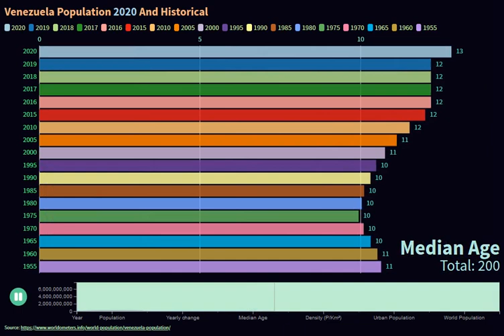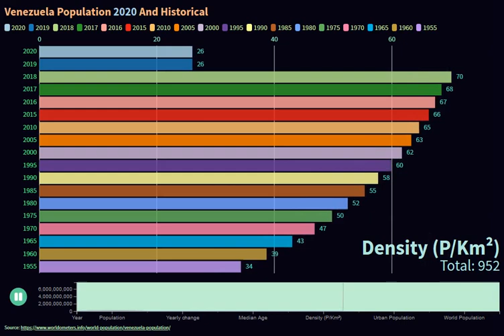Venezuela Population 2020 And Historical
Year Population
2020 28,435,940
2019 28,515,829
2018 28,887,118
2017 29,402,484
2016 29,851,255
2015 30,081,829
2010 28,439,940
2005 26,432,447
2000 24,192,446
1995 21,931,084
1990 19,632,665
1985 17,319,520
1980 15,182,611
1975 13,189,509
1970 11,396,393
1965 9,692,278
1960 8,141,841
1955 6,744,695